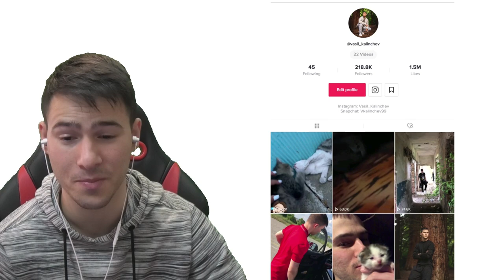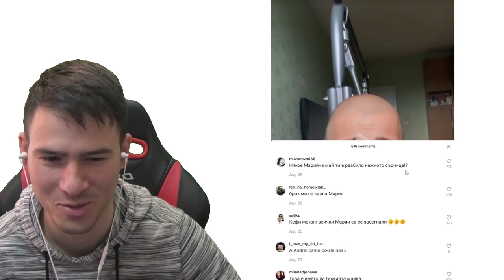НАЙ-ЗАБАВНИТЕ ВИЦОВЕ В TIK TOK! 😂